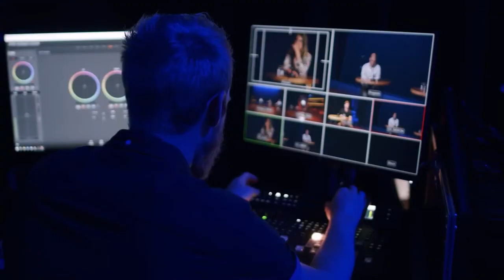Personeelstekort in de zaadsector: hoe keren we het tij? | NHNEXT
De zaadsector, die zo sterk vertegenwoordigd is in Noord-Holland Noord, worstelt met een groot tekort aan mbo-personeel. Te weinig studenten zouden kiezen voor de studierichting lab analist of plantenteelt, terwijl de vraag naar deze mensen juist groeit.

Is het werk niet interessant? Kampt de sector met een imagoprobleem? Met Carolien Wagenaar (programmamanager Seed Valley), Kees Mosch (HR manager bij Bejo Zaden) en Jurgen Holtz (Directeur Clusius College Hoorn), gaan we onder leiding van Thijs Pennink het gesprek aan over de problematiek, maar bovenal over de oplossingen. Welke initiatieven lopen al en welke kansrijke projecten ziet de sector nog meer om het tij te keren?

IN DEZE STREAM
CAROLIEN WAGENAAR
PROGRAMMAMANAGER SEED VALLEY
Carolien Wagenaar is programmamanager van Seed Valley. Ze is de drijvende kracht achter verschillende arbeidsmarktcampagnes en diverse projecten met scholieren en studenten.

KEES MOSCH
HR & GENERAL AFFAIRS MANAGER BIJ BEJO ZADEN
Kees Mosch is HR & General Affairs Manager bij Bejo Zaden en daarnaast ook secretaris bij stichting Seed Valley.

JURGEN HOLTZ
DIRECTEUR BIJ CLUSIUS COLLEGE HOORN
Jurgen Holtz is sinds ruim twee jaar Directeur bij het Clusius College in Hoorn. Daarnaast is hij ook bestuurslid van de commissie Onderwijs, Scholing en Arbeidsmarkt (OSA) bij Fedecom.

THIJS PENNINK
DIRECTEUR ONTWIKKELINGSBEDRIJF NHN
Ontwikkelingsbedrijf NHN werkt aan een economisch sterk Noord-Holland Noord. NHN is een uitvoeringsorganisatie van gemeenten in Noord-Holland Noord en Provincie Noord-Holland.

OVER NHNEXT
Ondernemingen hebben nu – en voorlopig – te maken met een nieuwe realiteit waarbinnen zij moeten opereren. De continuïteit van een bedrijf, vereniging of stichting hangt meer dan ooit af van het adaptief vermogen van de organisatie. De toegang tot relevante, actuele en inspirerende informatie is daarbij cruciaal.

Vanuit die gedachte is het regionaal inspiratieplatform NHNEXT ontstaan. NHNEXT is een initiatief van Ontwikkelingsbedrijf Noord-Holland Noord in samenwerking met regionale kennispartners. Wil je aansluiten als partner en ondernemers inspireren met jouw kennis of succesverhaal?

Op NHNEXT vind je dagelijks geprogrammeerde webinars, interviews met experts, interactieve spreekuren, tafelgesprekken, succesverhalen van ondernemers en uitdieping van actuele thema’s door deskundigen op onderwerpen als effectief thuiswerken, heruitvinden van businessmodellen, ondersteunende overheidsmaatregelen, slimme marketingstrategieën, flexibele kredietvormen, HR-vraagstukken et cetera.

NHNEXT inspireert. Live.